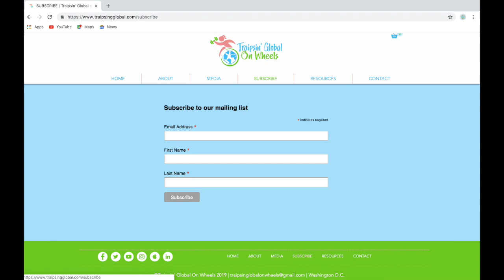TGOW Podcast #49: Dr. Dinesh Palipana, Emergency Dept. Doctor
Dr. Dinesh Palipana was the first quadriplegic medical intern in Queensland, and the second person to graduate medical school with quadriplegia in Australia.

Dinesh earned a Bachelor of Laws (LLB), prior to completing his Doctor of Medicine (MD) at the Griffith University. He has completed an Advanced Clerkship in Radiology at the Harvard University. Halfway through medical school, Dinesh was involved in a catastrophic motor vehicle accident that caused a cervical spinal cord injury.

As a result of his injury and experiences, Dinesh has been an advocate for inclusivity in medicine and the workplace generally. He is a founding member of Doctors with Disabilities Australia.

Dinesh was the Gold Coast Hospital and Health Service’s Junior Doctor of the Year in 2018. He was awarded the Medal of the Order of Australia in 2019.

To check out our Podcast Highlights with Dr. Dinesh Palipana click on the Timestamps below:
• 01:56 – COVID-19 Advice for Persons with Disabilities
• 06:58 – Human Nature, Before & After Perspectives
• 09:05 – How to Better Interact with Persons with Disabilities
• 10:05 – Relationships and the Dating Scene
• 13:19 – Sri Lanka vs Australia & Attitude towards People with Disabilities